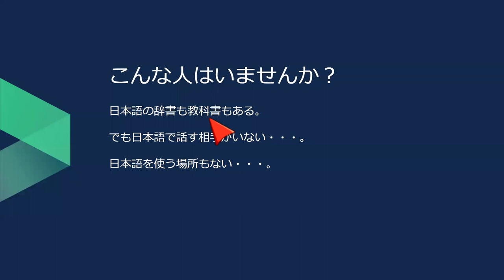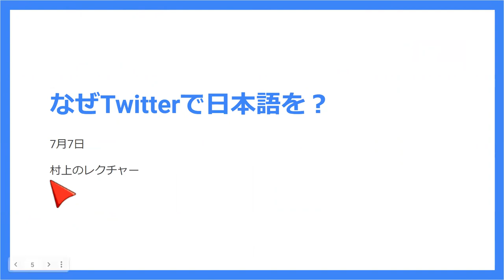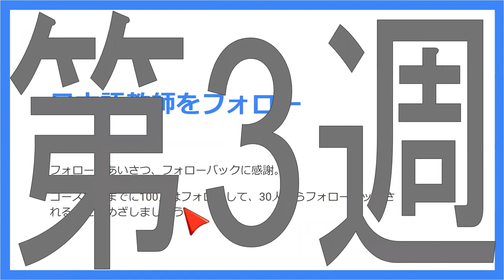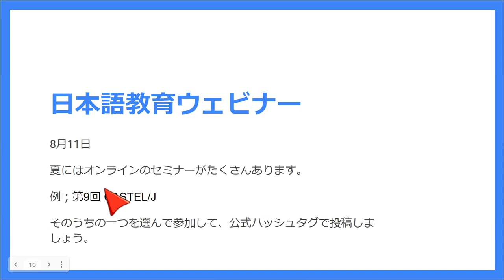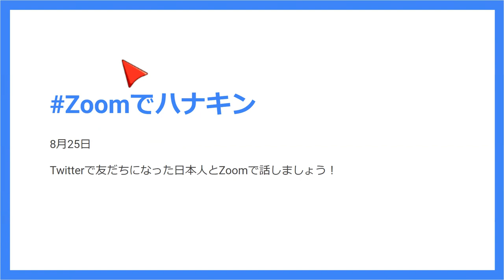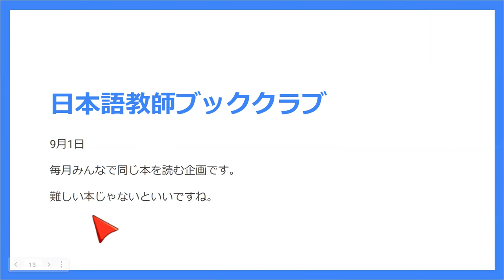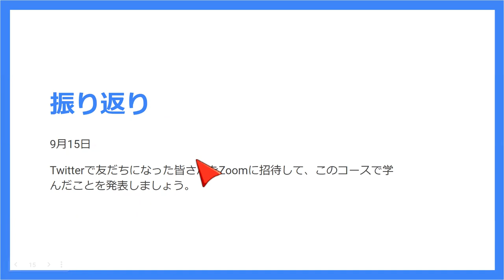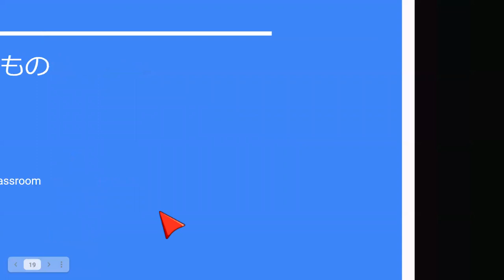Let's Learn Japanese through Twitter!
お申し込みはこちらから！